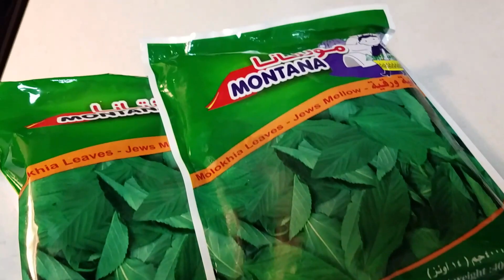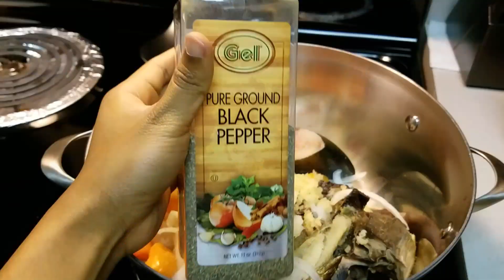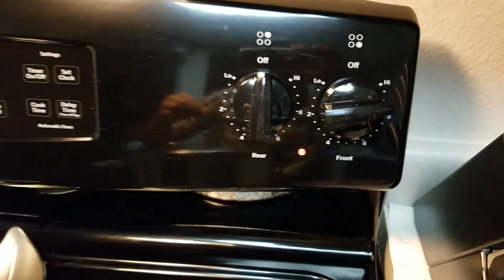Palava Sauce Stew - Liberian Style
✷EBATES  How I Get Money back when I Shop Online:
---In order to get Cash Back you have to shop through Ebates

I N S T A G R A M  ‣ Luqisha Davis
S N A P C H A T ‣ luqishamusic